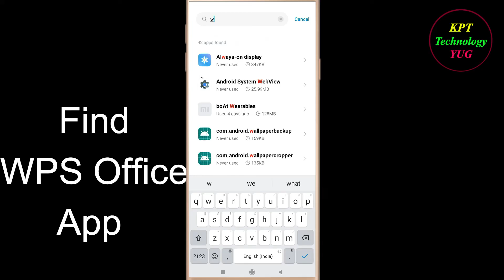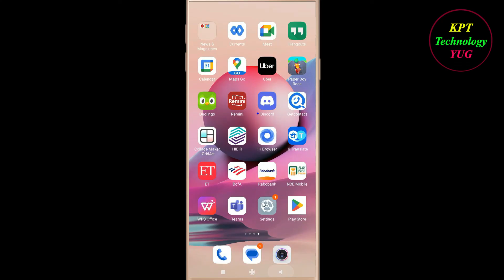How to Fix WPS Office App Not Opening / Loading / Not Working Problem in Android Phone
WPS Office App Not working / Loading / Not Opening Problem in Android & Ios Mobile Phone? Here's how to fix it or how to solve it. It will help you to get rid of WPS Office not working and not open problem.